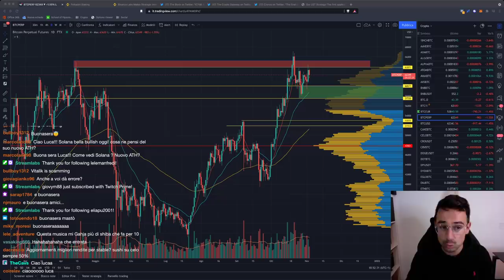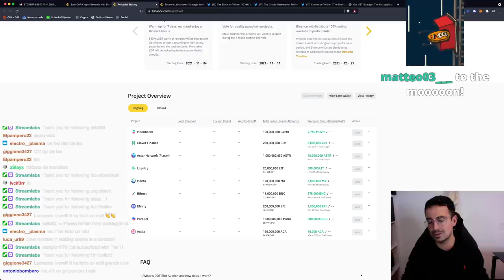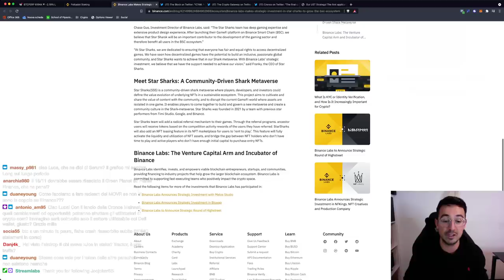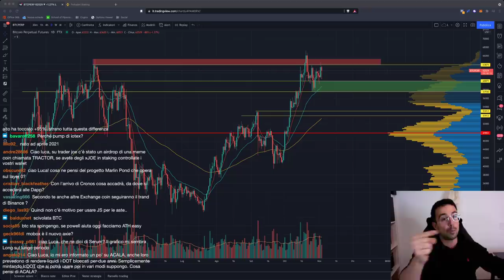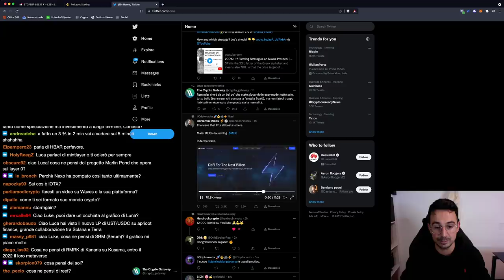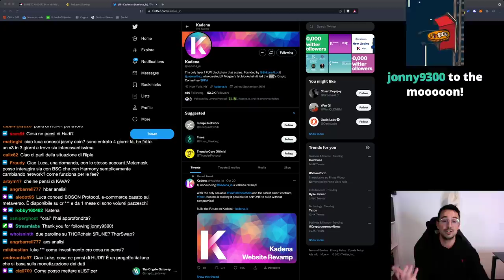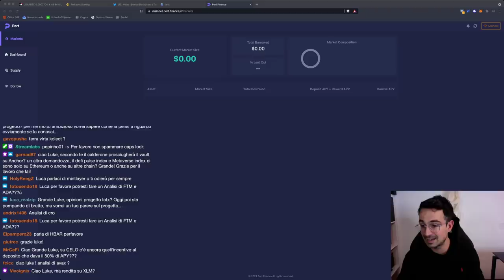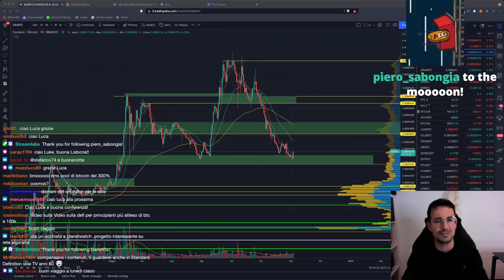BITCOIN IN ACCUMULAZIONE PAZZESCA! Qua ESPLODE TUTTO! | Aste PARACHAIN su BINANCE: come funzionano?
Bitcoin sembra accumulare sempre di più, ed aver voglia di pompare da un momento all'altro... Nel frattempo, hanno aperto le aste parachain su Binance! Vediamo come funzionano!

Argomenti trattati oggi:

00:00 Intro, analisi iniziale Bitcoin
03:00 Aste parachain su Binance: come funzionano?
14:30 Metaversi, metaversi e ancora metaversi
17:30 In arrivo strategia UST su Abracadabra
29:30 Arriva l'aidrop di MAIAR, dex su Elrond
33:00 Analisi SOL
41:28 Analisi XRP, LUNA
43:00 Come mettere a rendita SOL su Anchor
45:30 Analisi ONE, MANA
47:50 Analisi grafico Bitcoin, DOT, Ethereum, ADA